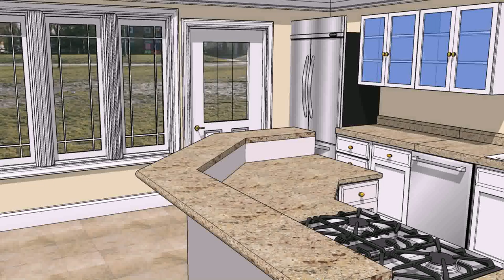Interior Design Colleges Orlando Fl (see description)